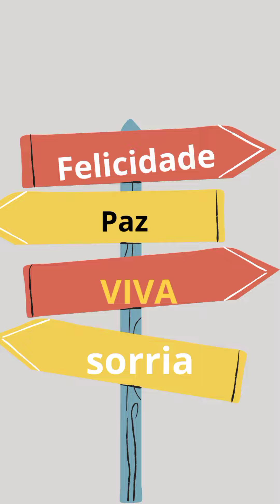A FELICIDADE ESTÁ NA VIAGEM E NÃO NO DESTINO.